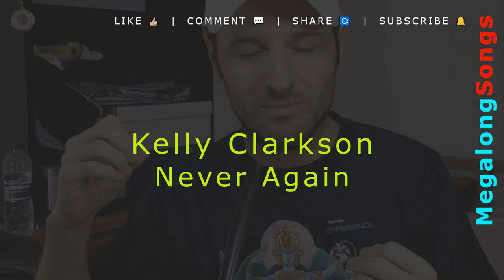Kelly Clarkson - Never Again 🔴 [1 HOUR] ✔️